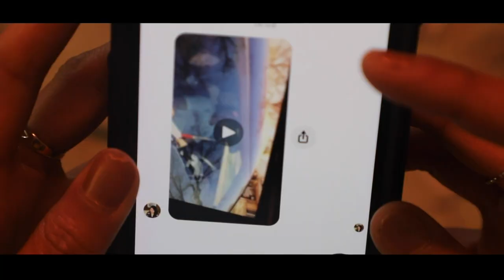Nyi Min Khing - သူငယ်ချင်းအတွက်(ပထမသုံး)Cover M/V)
သီချင်းနာမည် - သူငယ်ချင်းအတွက်(ပထမသုံး)
တေးဆို-ညီမင်းခိုင်
သရုပ်ဆောင်-Saike Htaw,Zar Ni Tun(Mi Chan),
Htet Htet Lin
Director By - Min Htet(Vlogs By Minhtet)
Special Thanks To - Hong Sar Nai

Plz Like & Follow In Facebook